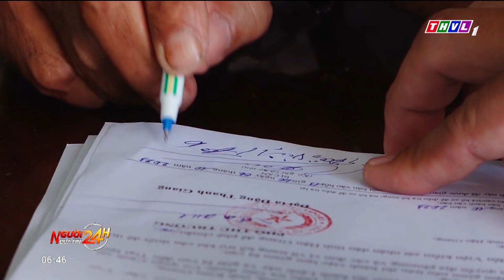Bắt tạm giam giám đốc công ty chiếm đoạt hơn 5,2 tỉ đồng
Cơ quan Cảnh sát điều tra, Công an tỉnh Hậu Giang vừa tống đạt quyết định khởi tố vụ án, khởi tố bị can và thực hiện lệnh bắt tạm giam Trần Việt Thắng (70 tuổi, ngụ tỉnh Kiên Giang), Giám đốc Công ty TNHH Việt Thắng để điều tra về tội “Lạm dụng tín nhiệm chiếm đoạt tài sản”.

⬇️⬇️⬇️ Tải THVL Audio để nghe đầy đủ